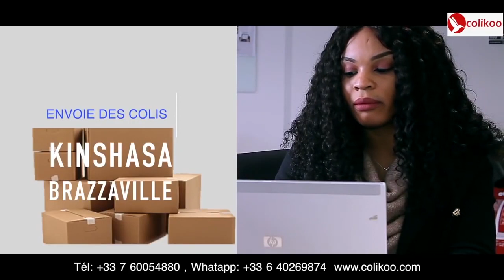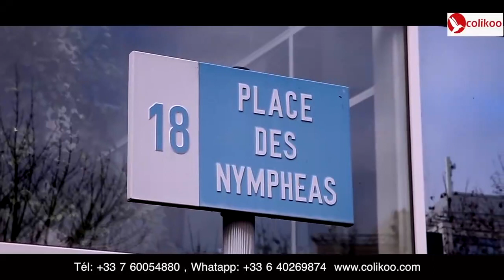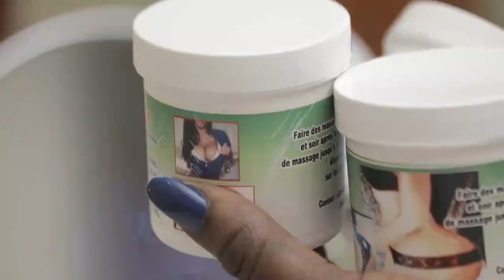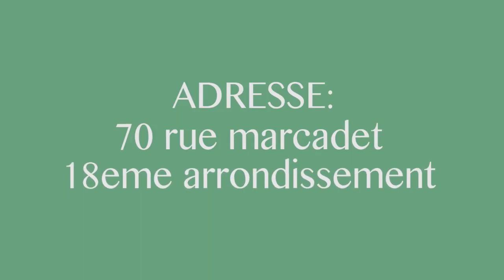▶️Clash: Jazz Kavulu Abimisi Kindoki Ya Vincent Asombeli Ken Mpiana Na Franck Stemay Bilamba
▶️Clash: Jazz Kavulu A Pété Le Plomb Abimisi Kindoki Na Mutema Mabé Ya Vincent Asombeli Ken Mpiana Na Franck Stemay Bilamba Na Ba Basket